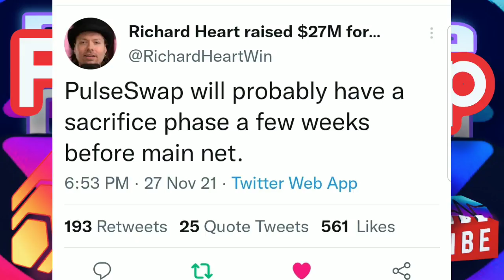PulseChain | PulseSwap Sacrifice!!